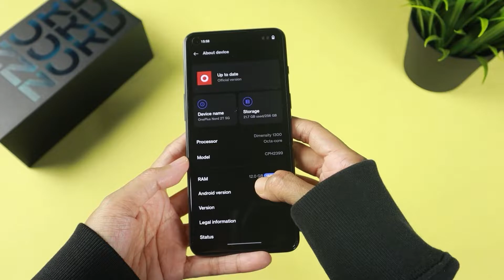[Highlights] Everything about OnePlus Nord 2T 5G!